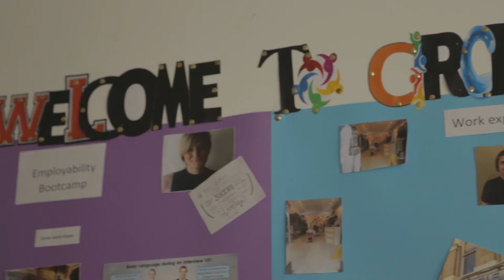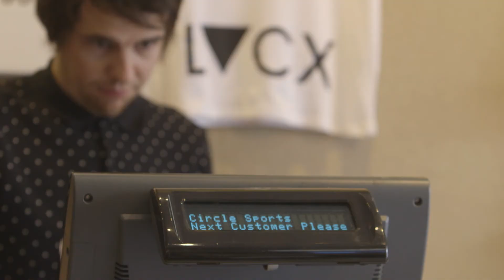Landsec Community Employment Programme